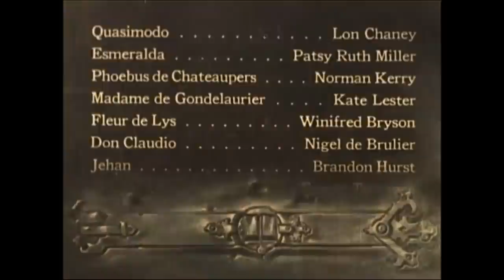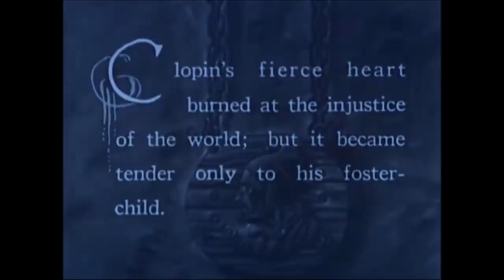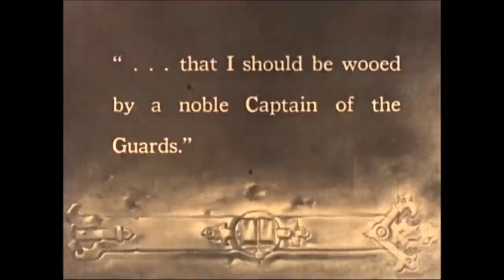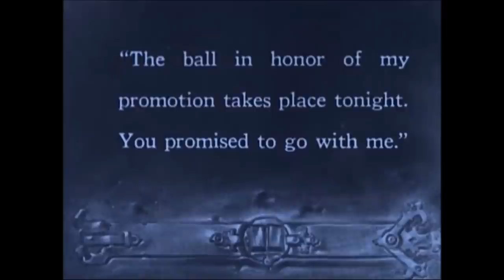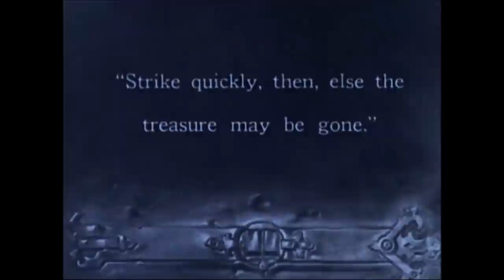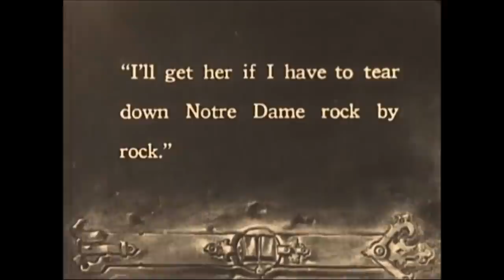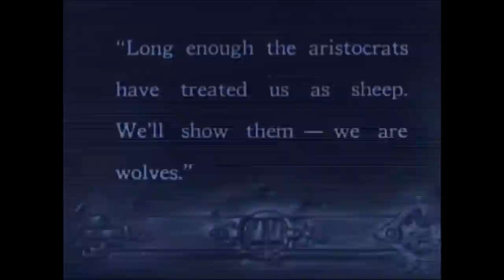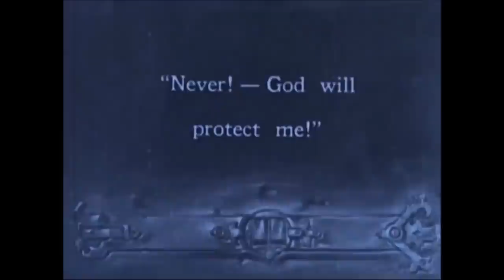Romance Drama Full Movie | The Hunchback Of Notre Dame (1923) | Retrospective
In 15th-century Paris, Jehan (Brandon Hurst), the evil brother of the archdeacon, lusts after a Gypsy named Esmeralda (Patsy Ruth Miller) and commands the hunchback Quasimodo (Lon Chaney) to capture her. Military captain Phoebus (Norman Kerry) also loves Esmeralda and rescues her, but the Gypsy is not unsympathetic to Quasimodo's condition, and an unlikely bond forms between them. After vengeful Jehan frames Esmeralda for the attempted murder of Phoebus, Quasimodo's feelings are put to the test.

Film: The Hunchback Of Notre Dame (1923)
Studio: Universal Pictures
Director: Wallace Worsley
Writer: Edward T. Lowe, Jr.
Perley Poore Sheehan
Cast: Lon Chaney as Quasimodo
Patsy Ruth Miller as Esmeralda
Norman Kerry as Phoebus de Chateaupers
Kate Lester as Madame de Gondelaurier
Winifred Bryson as Fleur de Lys
Nigel De Brulier as Dom Claude
Brandon Hurst as Jehan
Ernest Torrence as Clopin
Tully Marshall as King Louis XI
Harry von Meter as Monsieur Neufchatel